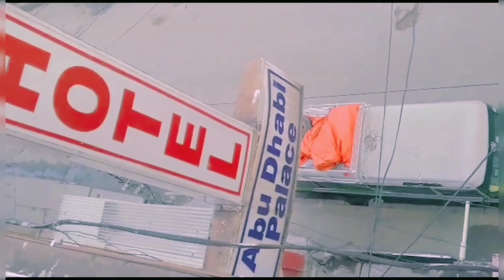Islamabad to skardu pakistan 2023 vlog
Islamabad to skardu pakistan 2023 /skardu trip 5 days

skardu,skardu valley,
skardu trip,
skardu road trip,
skardu pakistan,
skardu road,